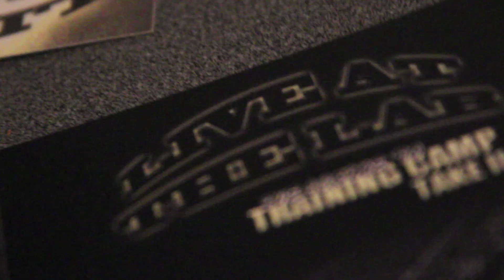Fame Labs: Illegally Black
Fame Labs break down some sciences musically with their song "Illegally black"